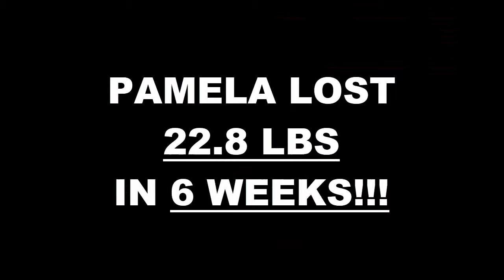North Dallas TX Weight Loss Fitness 6 Week Challenge Results - Pamela M.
We will now check the result of Pamela's 6 week weight loss challenge!